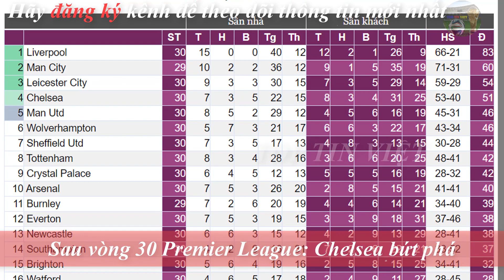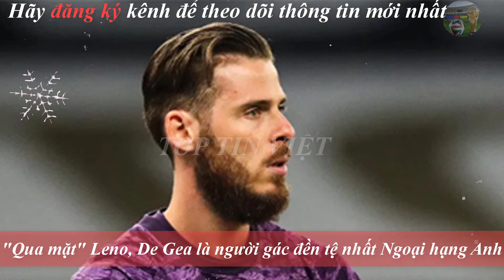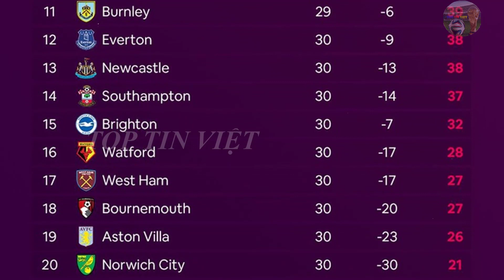💥Tin bóng đá 22/6|Liver sẽ giành thêm 5 chức VĐ Premier League, De Gea là người gác đền tệ nhất NHA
💥Tin bóng đá 22/6| Liver sẽ giành thêm 5 chức vô địch NHA,De Gea là người gác đền tệ nhất Ngoại hạng Anh

Bóng đá Manchester united : "Qua mặt" Leno, De Gea là người gác đền tệ nhất Ngoại hạng Anh

TIN NÓNG BÓNG Đá:
Liverpool dính tổn thất kép, HLV Klopp lo ngay ngáy

Tin chuyển nhượng: Arsenal chi 14 triệu bảng mua đứt trung vệ vừa chấn thương nặng

Tin bóng đá hôm nay – ngoại hạng anh – kết quả bóng đá:
Sau vòng 30 Premier League: Chelsea bứt phá

Rooney dự đoán Liverpool sẽ giành thêm 5 chức vô địch Premier League

G+ mời bạn ghé thăm: